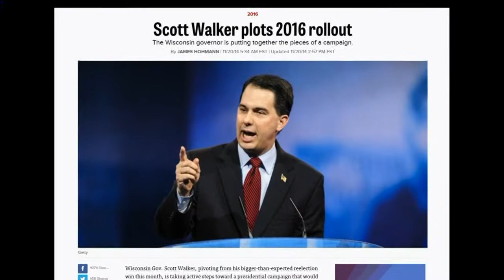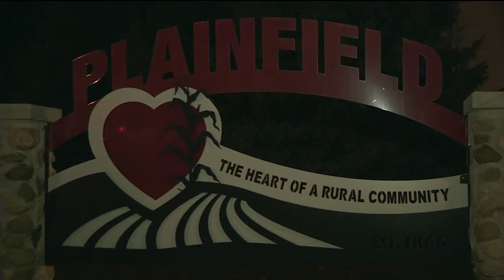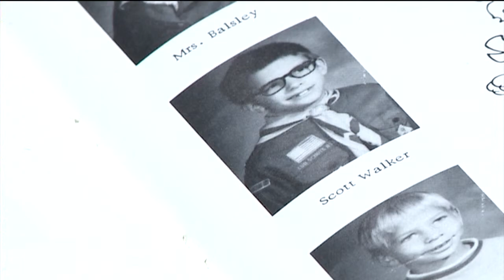Iowans consider 2016 Walker candidacy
While the enthusiasm is clear, Iowa republicans are also quick to mention other names including New Jersey Gov. Chris Christie, Texas Sen. Ted Cruz, former Florida Gov. Jeb Bush and Kentucky Sen. Rand Paul.